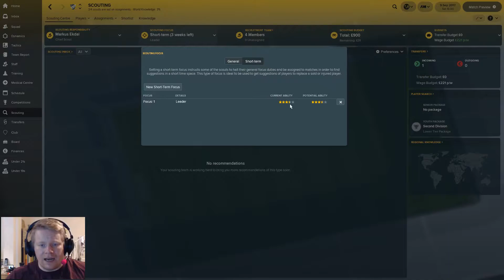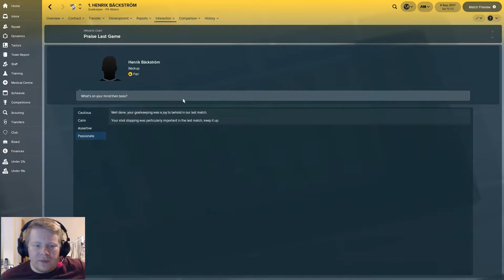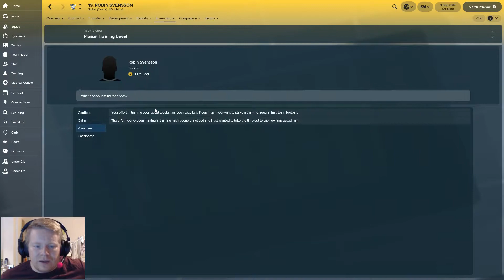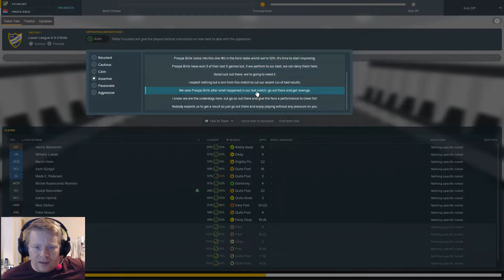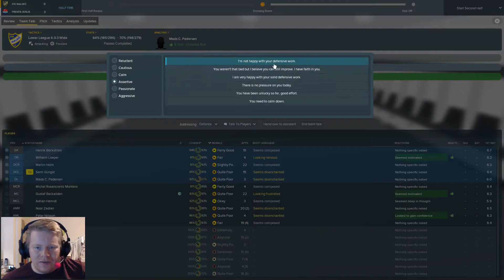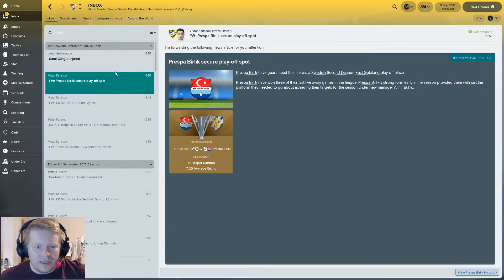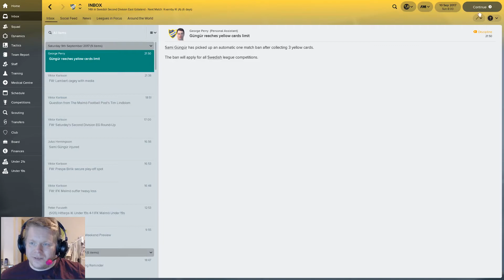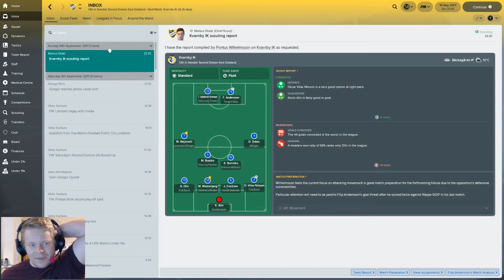Lets Play Football Manager 2018 European Journeyman - REBOOTED - C1 E6 FM2018 FM18 FM 2018 FM 18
Lets Play Football Manager 2018 European Journeyman returns and DESPITE the chances this team has been creating they just CANNOT produce that final product. Its becoming a little bit irritating at this point! I want the team beating the keeper, just not into submission by firing shots at him repeatedly! STICK IT PAST THE KEEPER NOT AT HIM!

Lets play FM2018